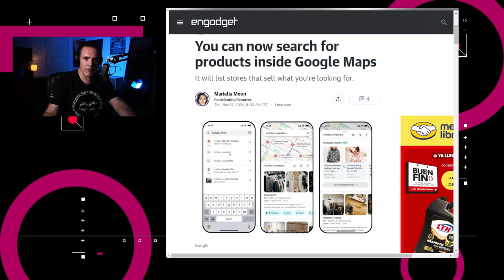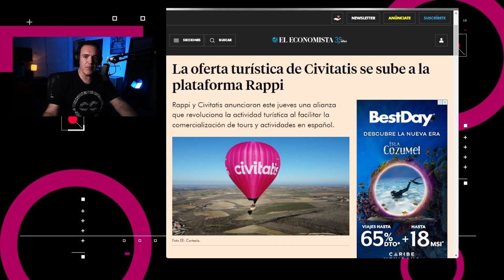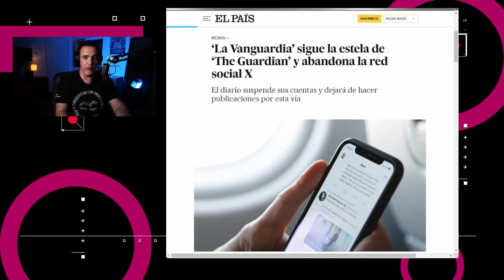Cámaras de eco de la desinformación - NTX 388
Rappi permite contratar experiencias de viaje, Telefónica gana arbitraje en Colombia, y medios abandonan X

Temas:
00:18 Google Maps permite búsqueda de productos
00:39 Rappi introduce compra de experiencias de viaje
01:06 Telefonica gana arbitraje en Colombia
01:52 The Onion compra Infowars
02:24 Medios abandonan X
03:04 Análisis: El juego del control de información